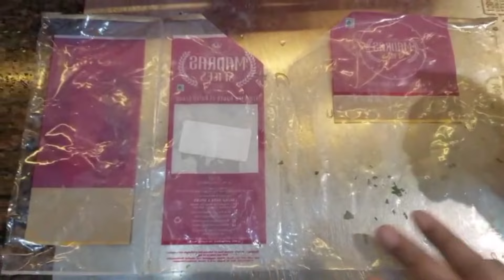இந்த அரிசி மாவு ரொட்டைய கார சட்டிணியோட சேர்த்து சாப்பிட்டா ரொம்ப சுவையா இருக்கும் / tiffin recipe